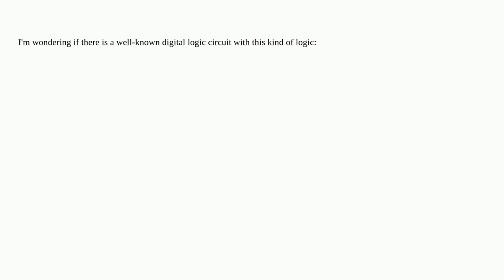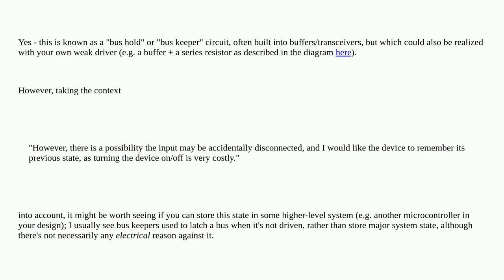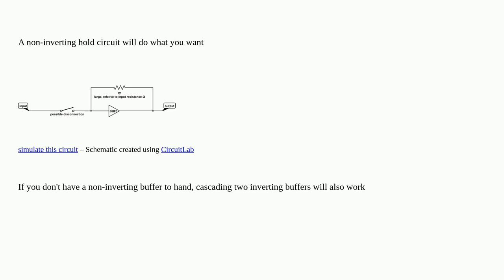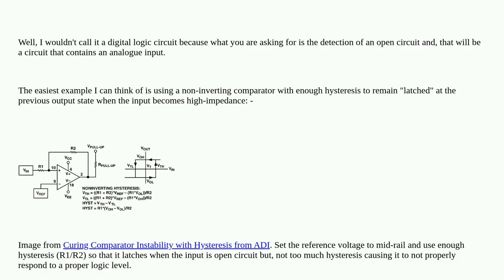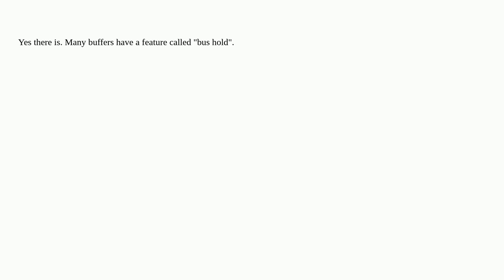Electronics: Is there a well-known digital logic circuit that outputs the last valid input on a h...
Is there a well-known digital logic circuit that outputs the last valid input on a high impedence input?I hope you found a solution that worked for you :) The Content is licensed under CC BY-SA.  Attention! This video does always use the same license as the source!Thanks to all those great people for their contributions! I'm a display name HaHa aka A special thanks goes out to the community I wish you all a wonderful day! Stay safe :) If anything is off, please write me at peter D.O.T schneider A.T ois42.de digital-logic